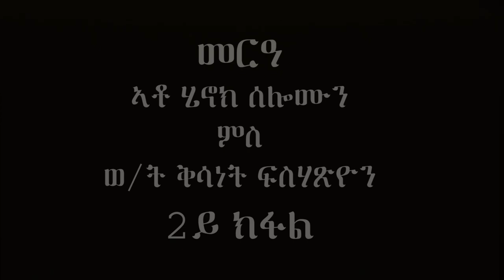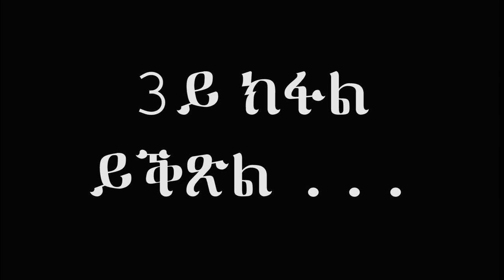DIGSA TV - መርዓ ኣቶ ሄኖክ ቀሺ ሰሎሞን ምስ ወይዘሪት ቅሳነት ቀሺ ፍስሓጽዮን ካልኣይ ክፋል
መርዓ ኣቶ ሄኖክ ቀሺ ሰሎሞን ምስ ወይዘሪት ቅሳነት ቀሺ ፍስሓጽዮን ካልኣይ ክፋል